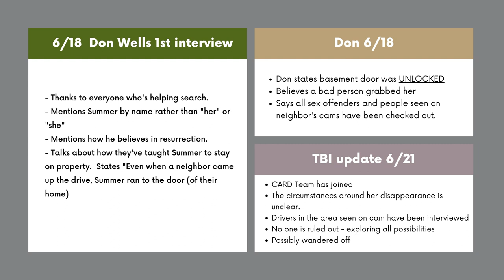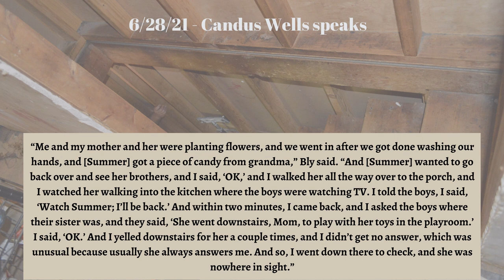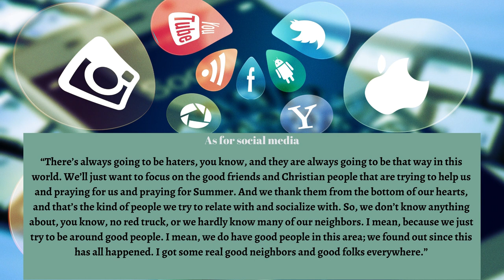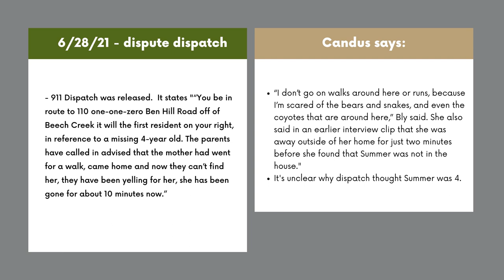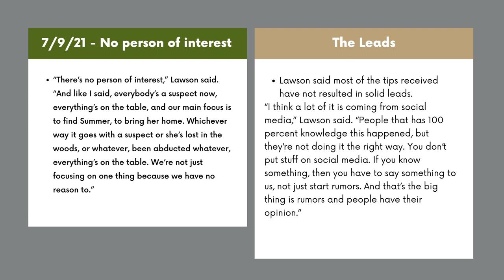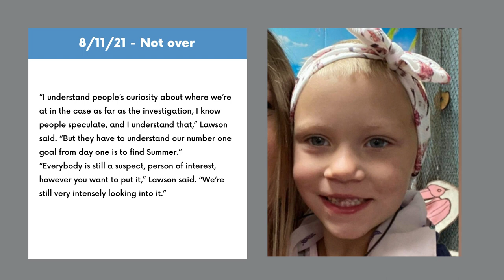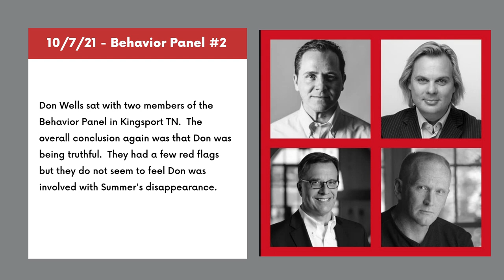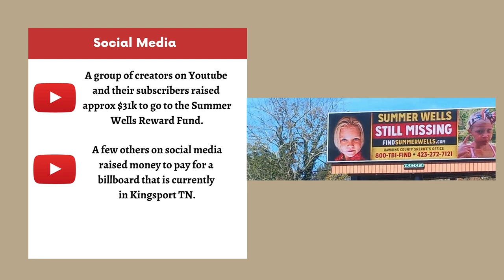Summer Wells Summary as of Nov 2021